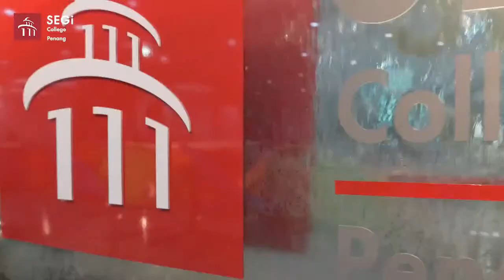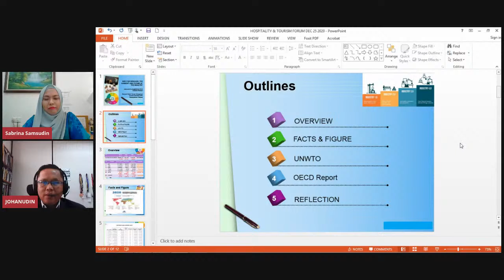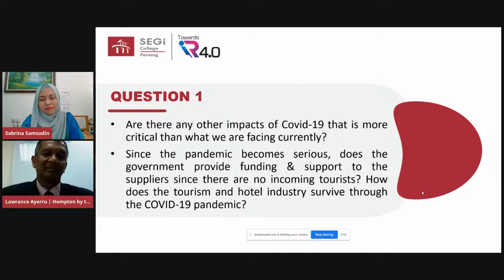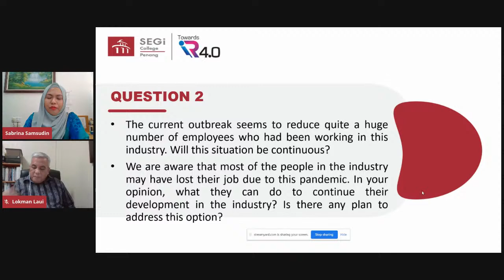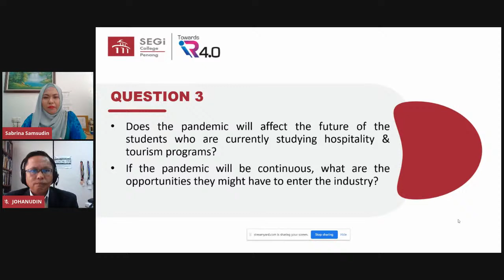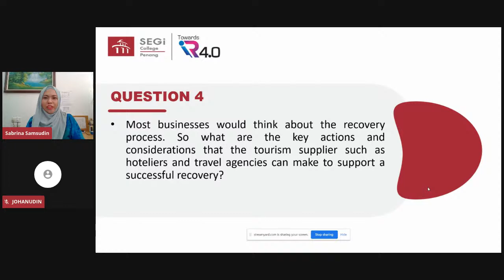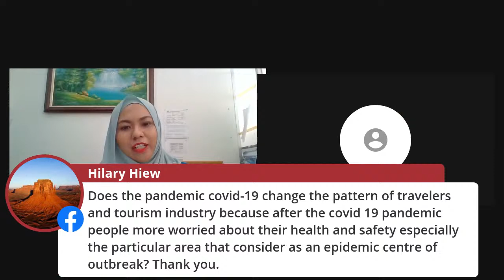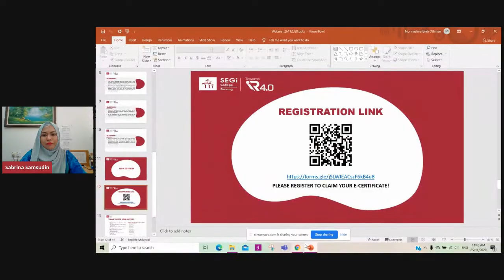RIPE FOR REBOUND: THE CURRENT AND FUTURE OF THE INDUSTRY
The forum will discuss on the current situation & future of the hospitality & tourism industry as the global hit by the COVID-19 pandemic.

At the same time, we will get insights from the experts on the key issues arising from the pandemic.